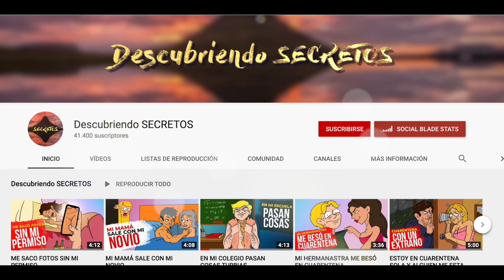LA PEOR EXPERIENCIA DE NOVIAS (NO COMETAN NUESTRO ERROR)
Chicos les compartimos lo peor que nos paso, tengan mucho cuidado y no cometan el mismo error